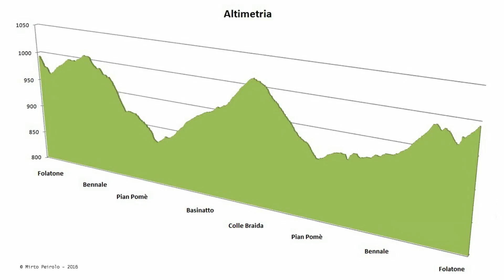Dal Folatone al Colle Braida passando per il Bennale, Pian Pomè e Basinatto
Allenarsi a quota 1.000 m. s.l.m. per fuggire la calura estiva.

Località: Bassa Valle di Susa, a pochi chilometri dalla Sacra di San Michele (TO).
Percorso: anello collinare su sentieri e strade non asfaltate.

Un ringraziamento particolare a Massimo che mi ha accompagnato, supportato e sopportato in molti miei allenamenti estivi con action cam al seguito.